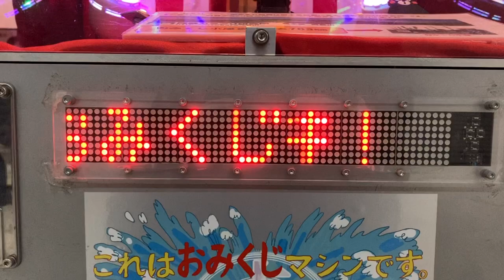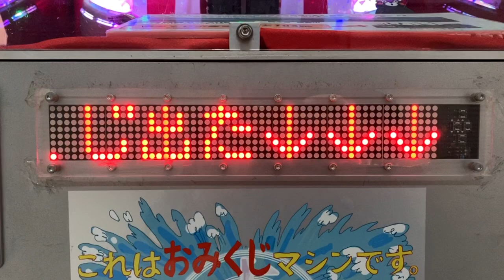天神橋筋おみくじマシン 占夢館 天三占い夢館(〒530-0041 大阪府大阪市北区天神橋３丁目５−１６)